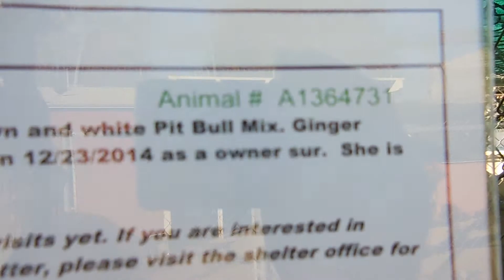A1364731"GINGER" F, 5 Yrs, OWNER SURRENDER, Euth Listed @ OC shelter